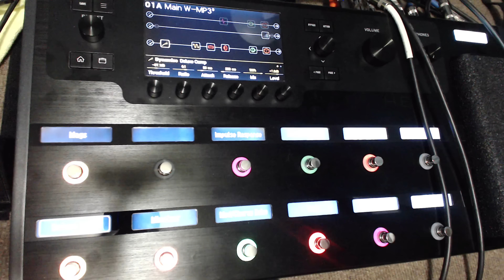Line 6 Helix Tone Testing - Strat Direct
Line 6 Helix Tone Testing

Strat Direct to AUDIOBOX USB